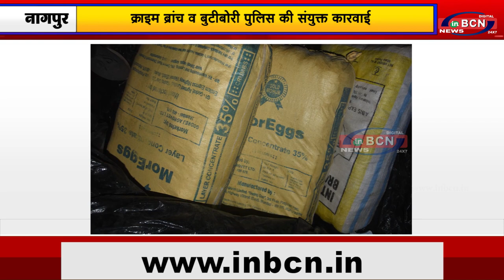ट्रक में मिला ७८ किलो गांजा...INBCN News